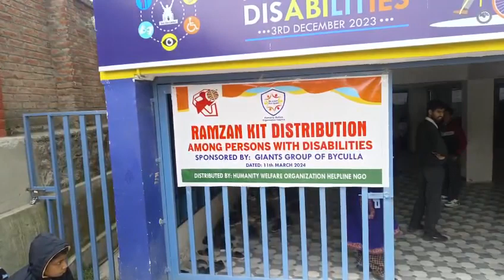2nd Day counselling cum food kit distribution program at Humanity Welfare Organization Helpline